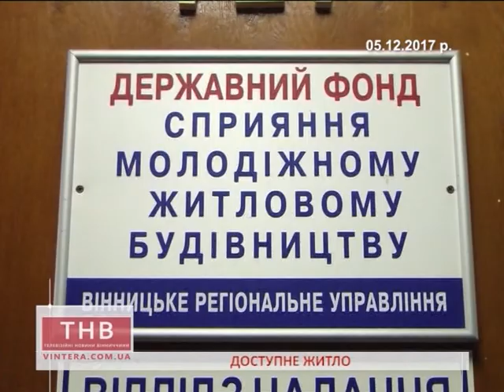Тема дня 29.01.2018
Ведучий: Василишин О.